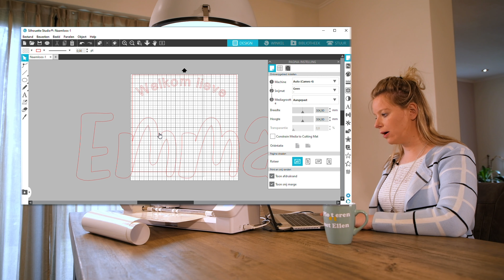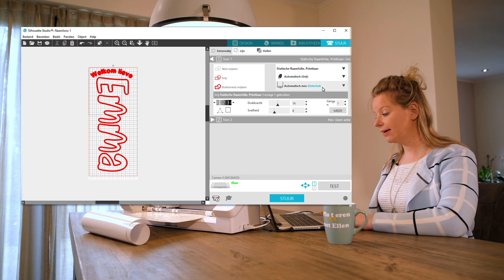Plotteren met Ellen - Geboortesticker maken met statische raamfolie!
In de vorige aflevering heeft Ellen jullie laten zien hoe je flexfolie plot en op een paraplu perst. In deze 3e aflevering gaat ze je laten zien hoe je bijvoorbeeld een geboortesticker maakt met statische raamfolie.

Ben je nou zelf ook helemaal enthousiast geworden en kun je niet wachten om zelf lekker te gaan plotteren?

Bedankt voor het kijken en tot de volgende aflevering!

00:00 - 00:25 Intro
00:25 - 01:01 Wat gaan we maken?
01:01 - 04:00 Ontwerp maken in de software
04:00 - 04:50 Snijden met de snijplotter
04:50 - 05:11 Pellen
05:11 - 05:58 Aanbrengen van de raamsticker
05:58 - 06:05 Eindresultaat!
06:05 - 06:23 Wist je dat?
06:23 - 06:57 Materialenlijst
06:57 - 07:17 Outro